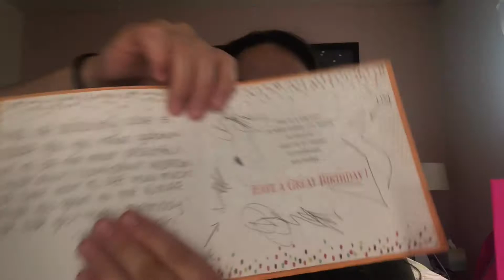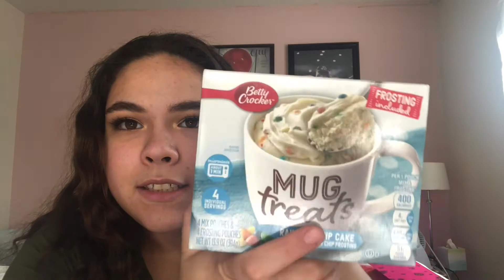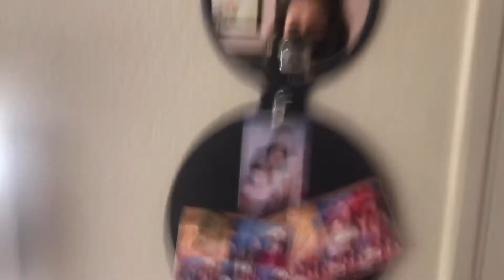What I got for my 17th birthday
Here is everything that I got for my birthday. I am so thankful for everything that I got and I love everything. I am not trying to brag in any way I just love watching these videos and they are really fun to make.

Makeup Instagram:evasmakeupcorner
Tik-Tok:evalouise2003